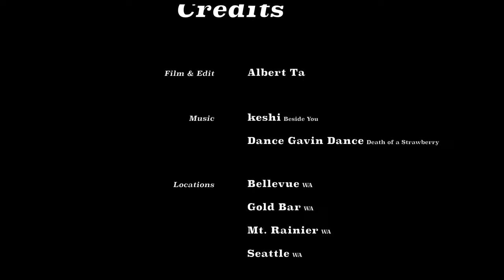Washington 2021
Smol' compilation music video of my solo trip to Washington

keshi - Beside You
Dance Gavin Dance - Death of a Strawberry